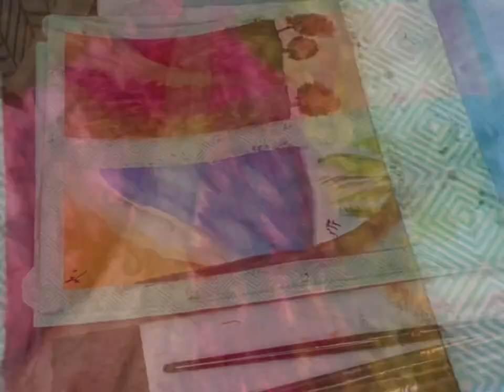Seasonal watercolour painting!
Hello everyone! So I painted these 4 colourful watercolour paintings. I didn’t know what to start with after such a long break. So I this following video of Kirsty Partridge and loved the idea. I have linked her video below for reference. Please do comment about your thoughts and what I could improve on, or what you would like to see more of.
Also give me some ideas of what you would like me to paint next!! Thank you!

Stay happy, stay blessed, stay thankful.
Reference video 👇🏼